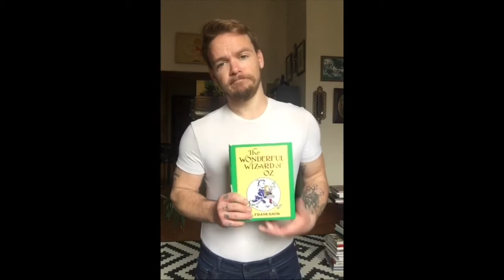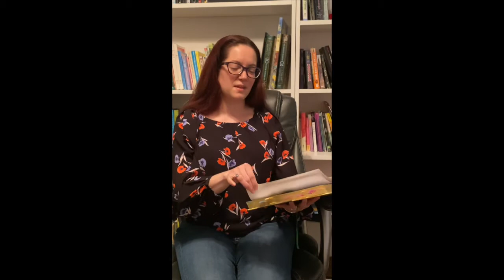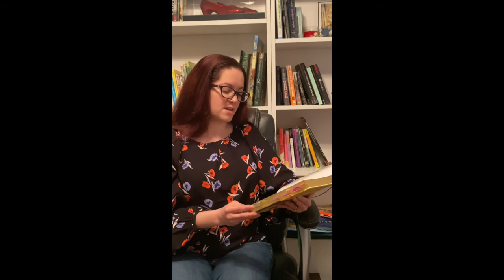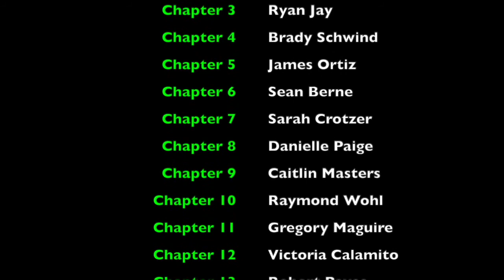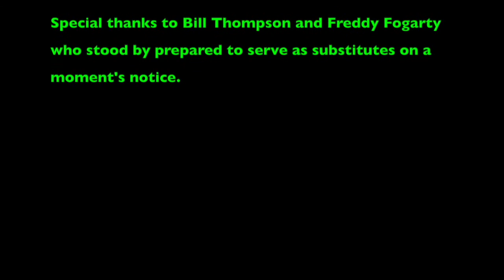Austin Mantele Reads Chapter 24 & Dina Massachi Reads the Intro of The Wonderful Wizard of Oz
Austin Mantele, the great-great-grandson of the Royal Historian himself, L. Frank Baum, brings us the concluding chapter. Immediately following Austin is Dina Massachi, the mastermind of this amazing project, reading the introduction of the story that L. Frank Baum wrote.

Special thanks to Austin Mantele and all of the amazing reader for helping to make this dream come true!